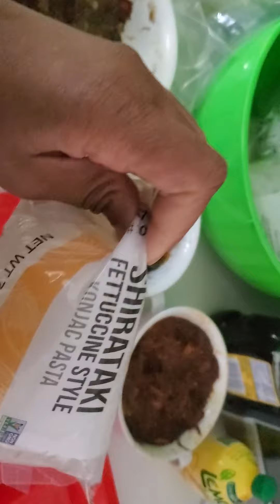Learn to Cann Now! Fajitas and Camping Trips - worth the 1 day of work.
Hi,
I speak about where the van life and prepping meat.
today I'm going to go over the practical benefits of canning for vanlife, shtf, and overall grid down preparedness.
Best skill I've learned to date!